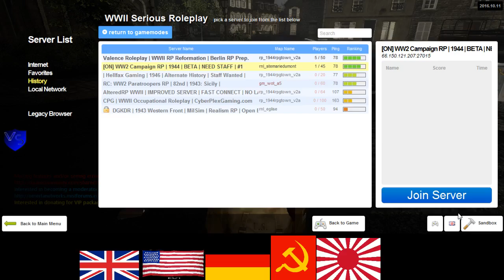ON 1944 US RP 6 1